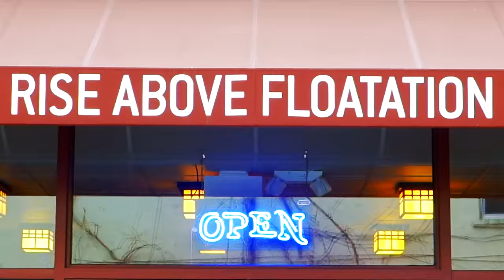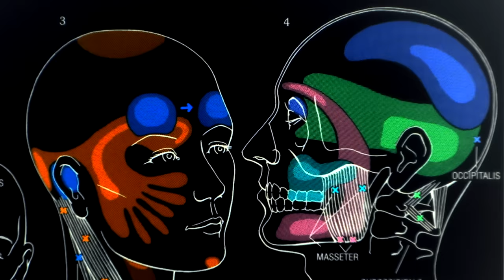Rise Above Floatation Advertisement With Lumina NY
A Tour of Rise Above Floatation in Mount Kisco, New York with Owner Micah Saccomanno

Open 10am-10pm daily.  Call us!

111 East Main St. Mt. Kisco, NY

Book your sesssion at riseabove.floathelm.com.